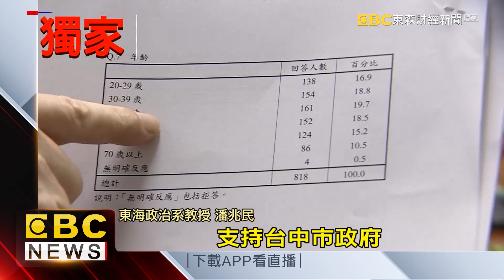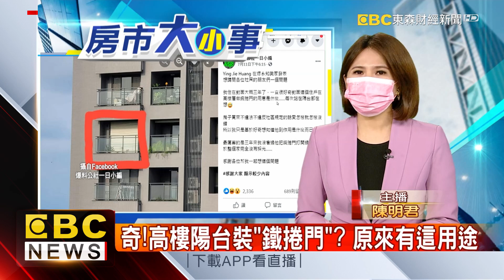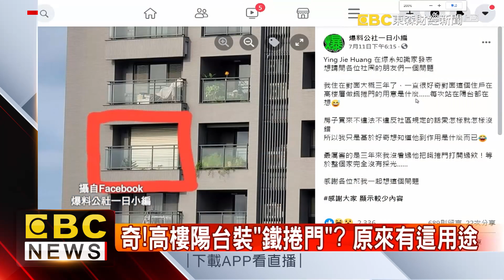南非第三波疫情日增兩萬例 CNN直擊醫院幾癱瘓 - 陳明君《東森財經晚報》2021／07／14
獨家》微解封好嗎？ 75%反對開放內用、近9成憂疫情升溫
獨家》外帶烤鴨大戰！ 星級飯店殺5折、個人餐238起
奇！高樓陽台裝「鐵捲門」？ 原來有這用途
南非第三波疫情日增兩萬例 CNN直擊醫院幾癱瘓
最新》印尼新增確診4.7萬例 日14日包機接回日僑